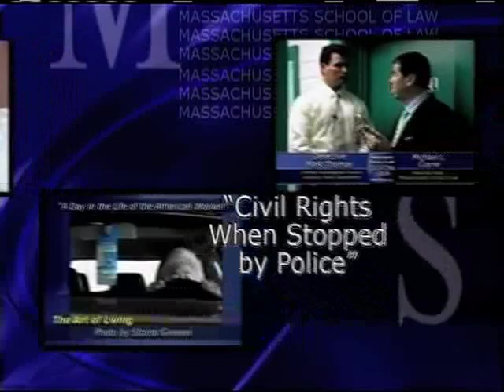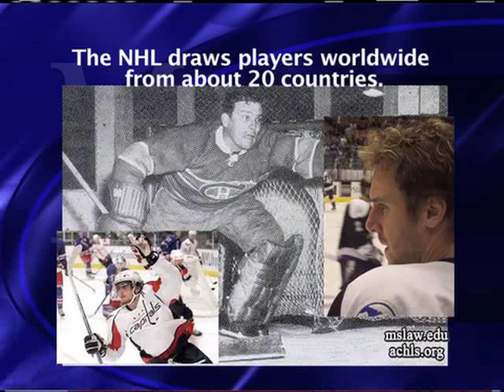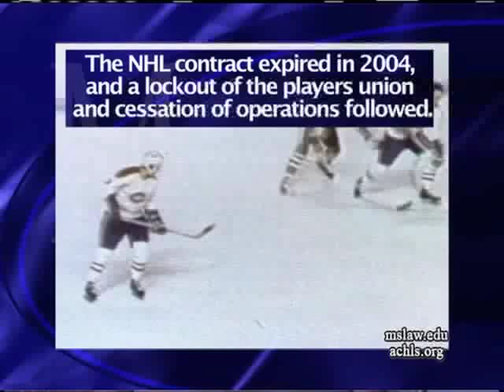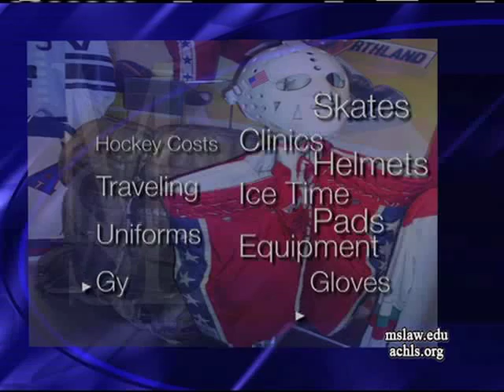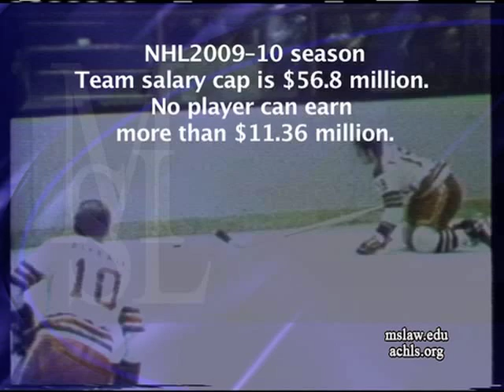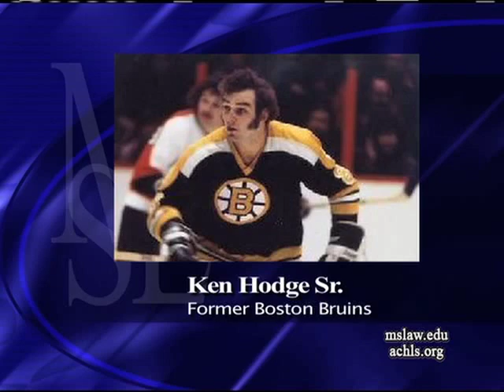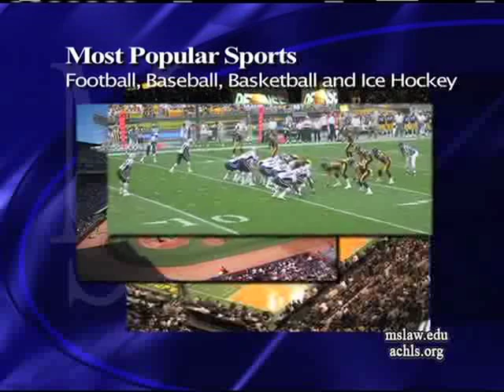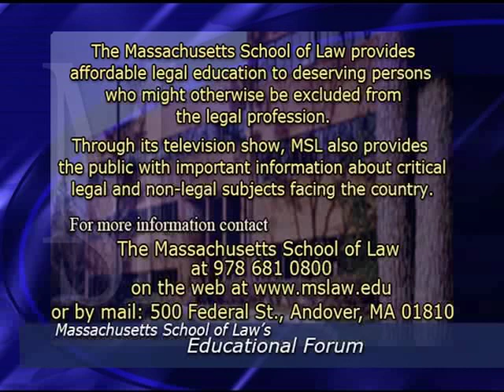The NHL- The Players, The Salaries, The Past, Present and Future of the National Hockey League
In this episode of The Massachusetts School of Law's Educational Forum; Assistant Dean Diane Sullivan speaks with former Boston Bruins Derek Sanderson and Ken Hodge Jr., Richard Johnson, curator of The Sports Museum of New England, author Russ Conway, former player Mike Milbury and attorney Ken Lakin about the game of Hockey.